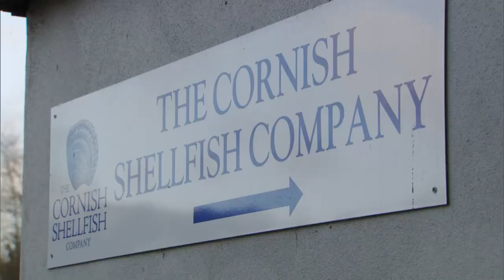Eating Oysters is DANGEROUS?! 🦪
Kate Quilton wants to find out the safest way of eating oysters.